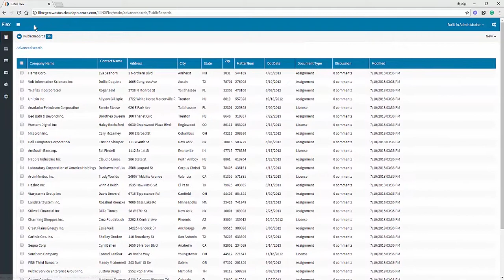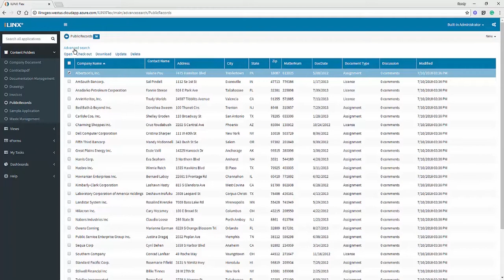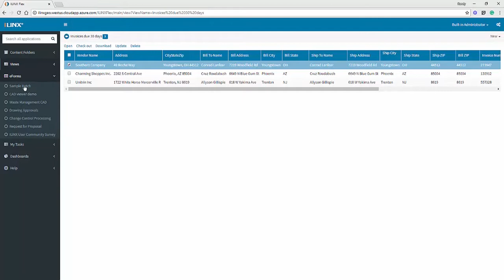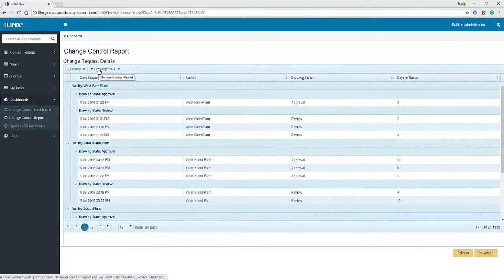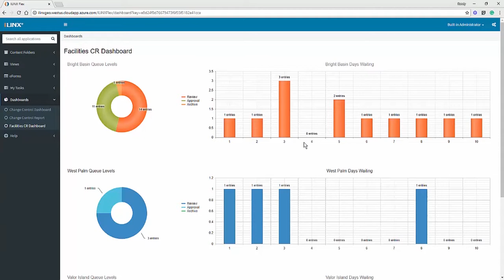ILINX Feature Spotlight | Flex Next Generation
The 8.6 ILINX Flex application provides unified, anywhere-access to all of the key ILINX suite capabilities. We have streamlined the navigation, optimized the layout for better mobile device operation, and provided users with the choice of several color schemes.